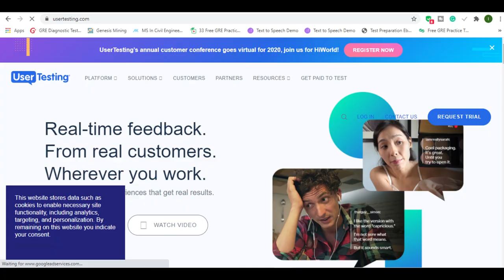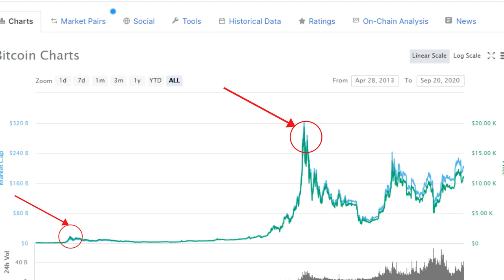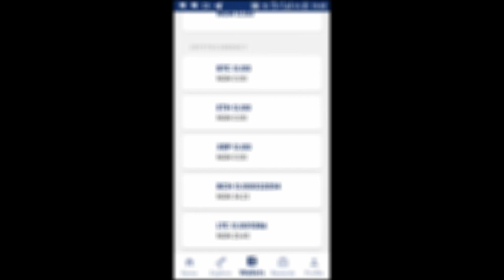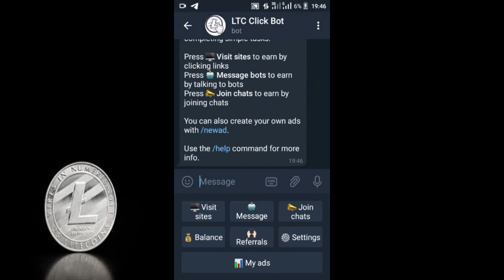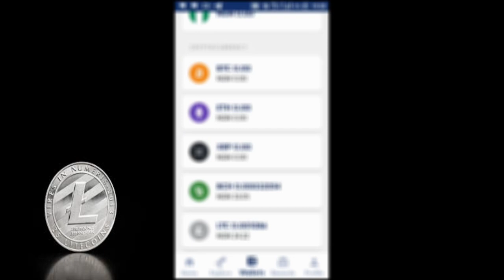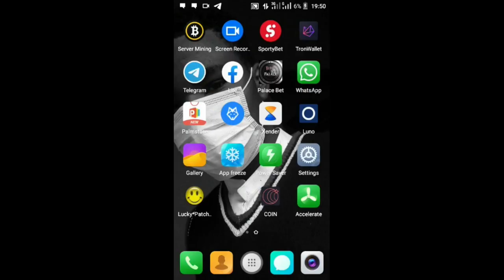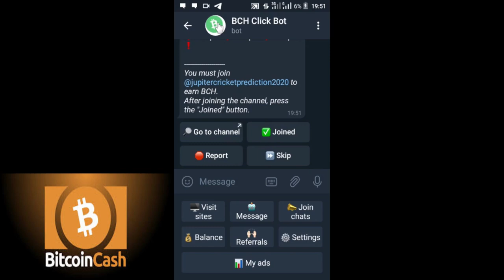How to Make MONEY from Cryptocurrency | Make Money Online 2021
Try Out My Number 1 Recommendation to Begin Making at least $100 per day

In this video, I share really cool and easy ways to make some money from cryptocurrency. Takes no time at all and payouts are instantaneous!